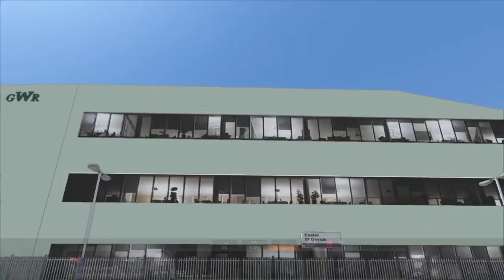Train Sim Journeys Episode 36: Okehampton to Exeter St Davids - 27/5/20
Welcome to the latest episode of Train Sim Journeys! Today I am driving from Okehampton to Exeter St Davids calling at Sampford Courtenay, Crediton and Exeter St Davids using a FGW liveried Class 143 Pacer.

Next Train Sim Spotting: Trains at Liverpool South Parkway, WCML
Next Train Sim Journey: Birmingham Moor Street to London Marylebone

If you have liked what you have seen here on this video then please do like and subscribe and I will get back to any comments as and when I can. Any recommendations are also welcomed so please do leave those in the comments. See you all soon! :)

My Facebook group for realtime updates on trips and videos can be found below, please ensure you answer the group questions upon requesting to join or else you will be declined.

My Discord server is now live, come join the chat! (YOU MUST BE 13 OR OVER, YOU CANNOT JOIN IF YOU'RE UNDER THAT AGE)